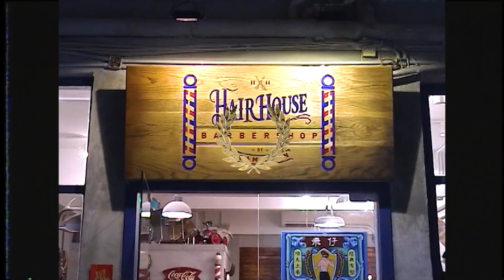Fred Perry Shirt Subculture Story - Barber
「在1999年，我買了第一件Fred Perry M12。」

Adam Chan，理髮師，不盲目追隨現代髮廊的經營理念，揉合傳統理髮廳的風格，秉承永不過時，恆久不變的原則，為客人打造出最合適的髮型。
一直致力推動次文化的Fred Perry找來多位創作職人，從不同角度探索他們與品牌之間的故事。